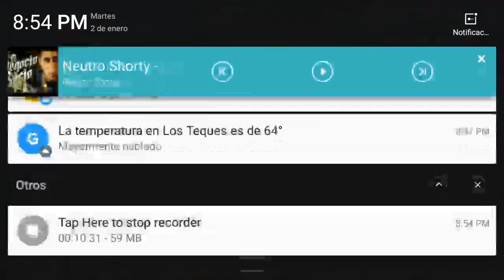Abriendo Sobres Imposibles de Heroes del Equipo FIFA MOBILE 18 ESPAÑOL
En este video estare abriendo sobres de heroes del equipo intentando conseguir a dybala 88, koke 88 o falcao 88 en total gaste  1200 puntos de heroes del equipo luego los canjee por 120 escudos de heroes del equipo del monaco, atletico de madrid y de la juventus.
Si quieren un video sobre como conseguir un heroe del equipo dejenlo en los comentarios.

fifa mobile soccer with hack we can have very much money in fifa mobile if will be hack fifa 17 we cant do it with mobile hack
fifa mobile 18 is the best game of fifa 18 in the world fifa android
fifa mobile soccer android gameplay fifa 18